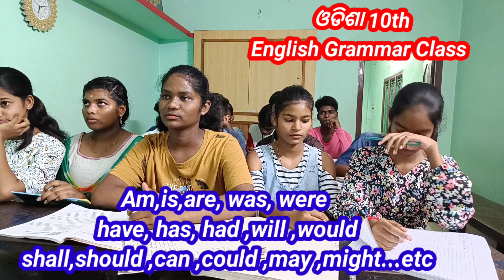||English Grammar||ଦଶମ ଶ୍ରେଣୀରେ||Class 10th English||HSC English||Finite and Non-finite Verb||free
English Grammar||ଦଶମ ଶ୍ରେଣୀରେ||Class 10th English||HSC English